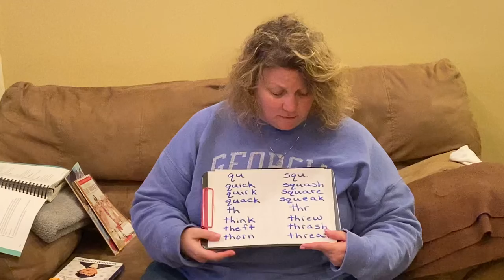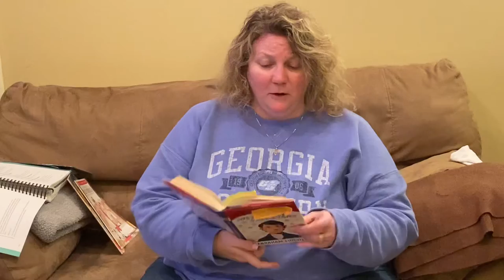Abe Lincoln- Abe and Sarah Go Fishing